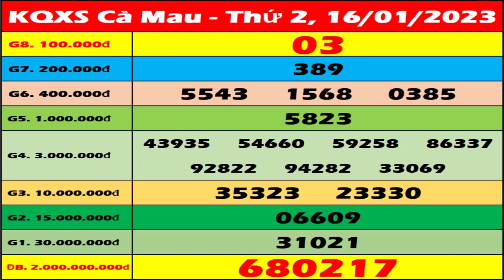Xổ số Cà Mau ngày 16 tháng 1 - XSCM - SXCM - XSCMau – KQXSCM - Xổ số kiến thiết Cà Mau hôm nay